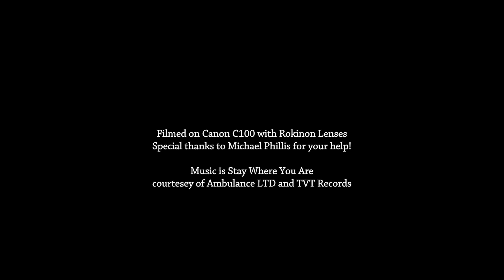Lighting Test (Kino Diva vs Dracast LED1000 vs Quasar Science vs Westcott IceLight2)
I did a casual lighting test to compare the color rendering and quality of light between four different lighting systems. I used a Kino Diva with flozier, Dracast LED1000 with Chimera, Quasar Science 4ft Q-LED Switch and Westcott IceLight2.

Video was shot on C100m2 with Wide DR color profile.

Not noted is the Dracast LED1000 w/ Chimera is at 40% intensity. This might effect the color quality.